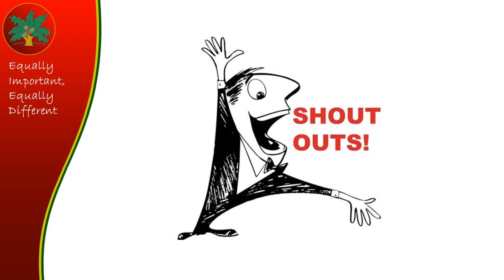Mr M's Daily CovidCam 8th Feb